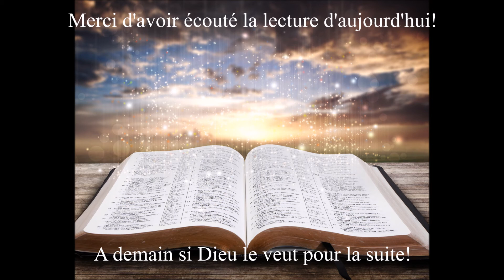Écoute de la Bible du 7 Juin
Votre rendez-vous quotidien avec la Bible. L'écoute du jour est tirée du livre de Job les chapitres 36 à 38. Bonne écoute!